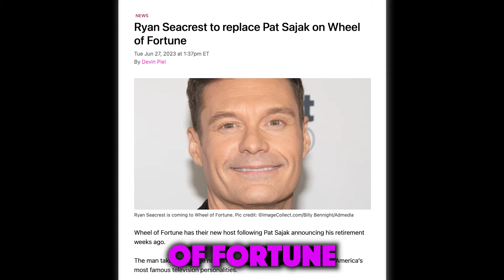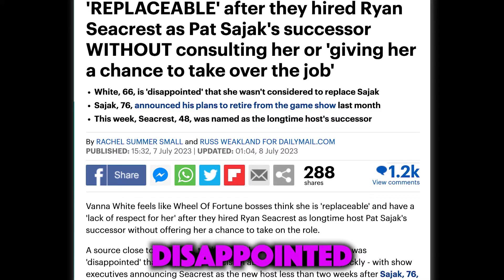Vanna White feels ‘disrespected’ by Wheel of Fortune bosses over hiring of Ryan Seacrest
Vanna White feels Wheel of Fortune bosses have a 'lack of respect' for her after the way they hired Ryan Seacrest to replace Pat Sajak as the show's new host, according to a source.